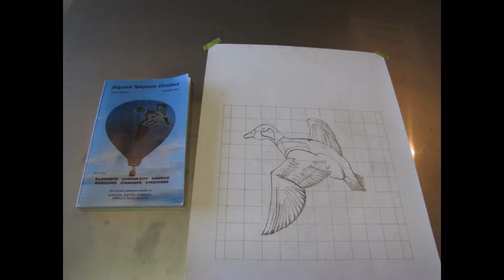Drakes Drake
350 pound stainless steel Drake Mallard. Created for the Drake family lake house. Clear Lake, Iowa.
Beak to tail, 9 feet, wing tip to tip, 10 feet.
Slideshow video, how it was created.